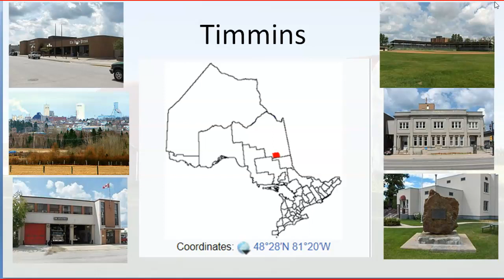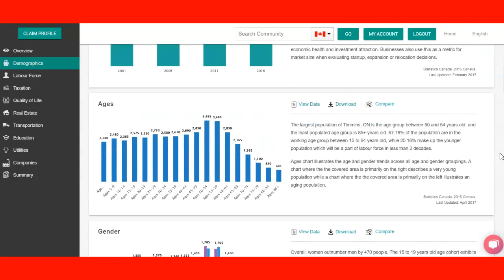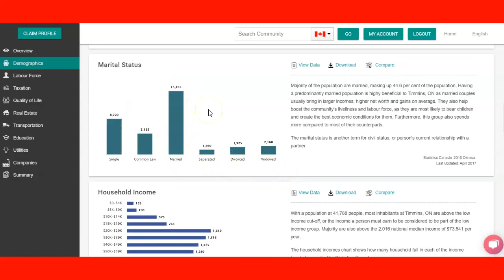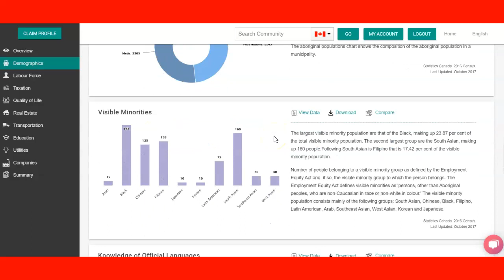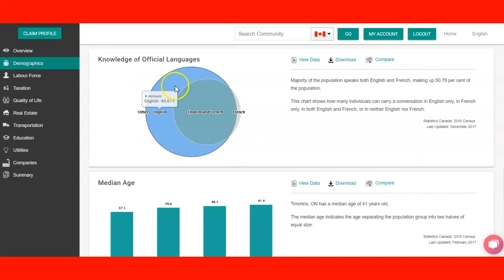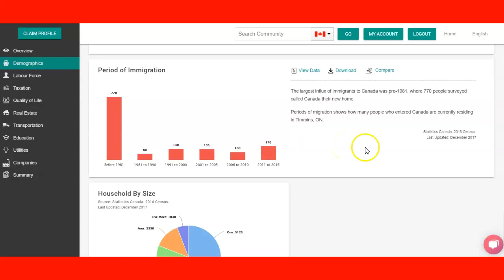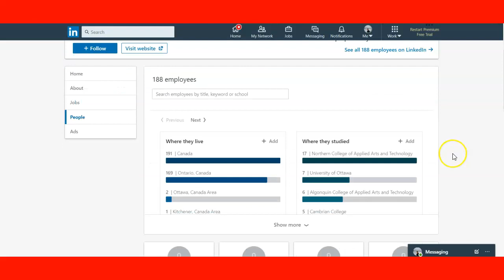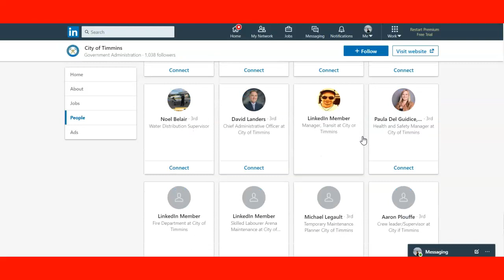Timmins, Ontario, Canada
This video is about basic information on the city of Timmins, Ontario Canada and how to consider living and working under the Rural and Northern Immigration Pilot Program.

Skype: nexuscanada

Recommended Job-Canada Platform for Immigrants?